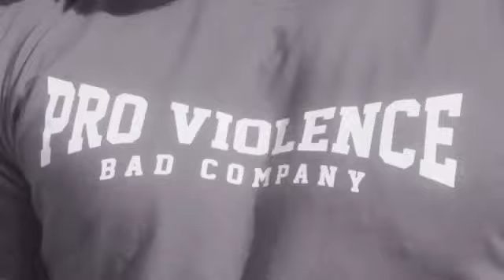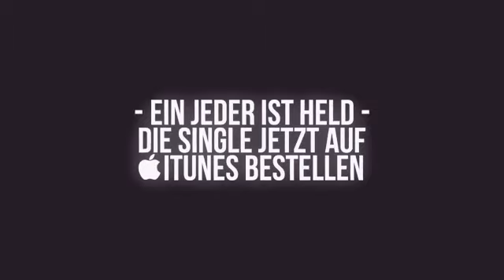Olexesh feat. Plussmacher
Top mop